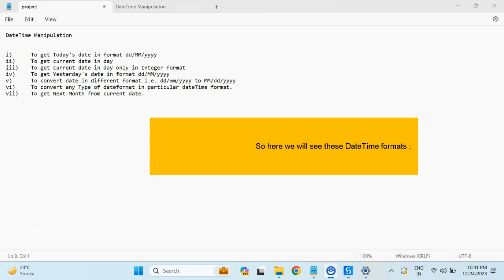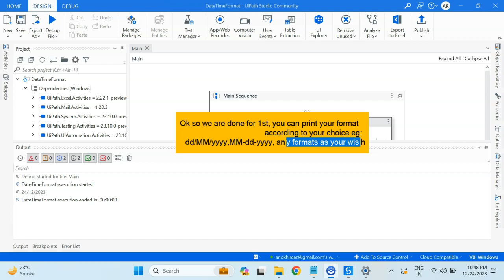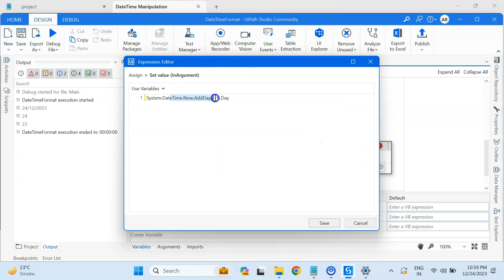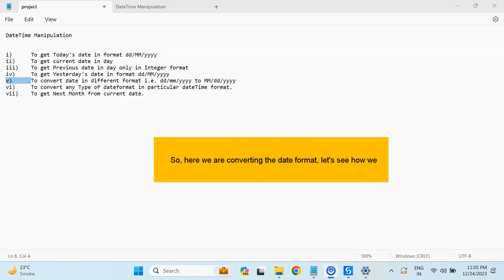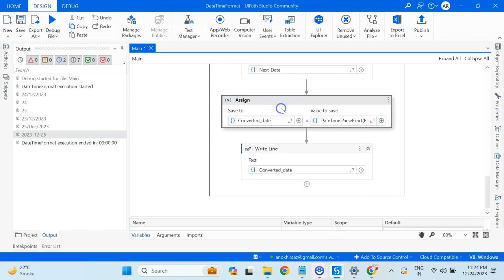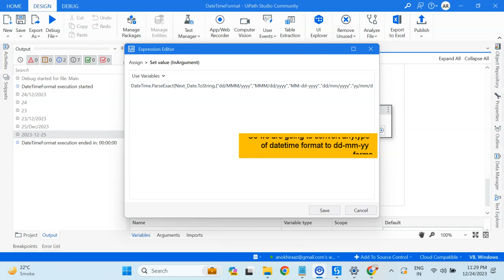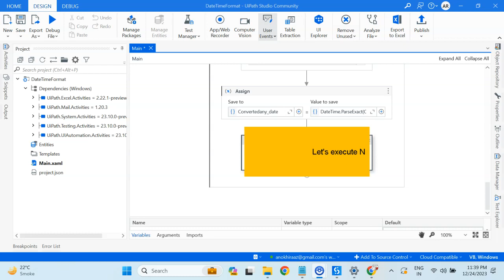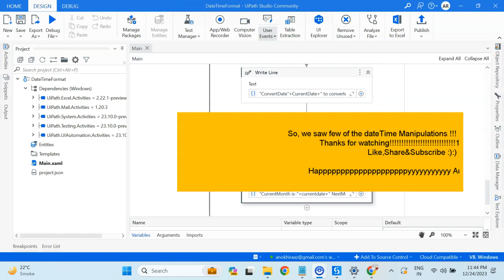DateTime Manipulation | UiPath DateTime Activities Uiath| Convert DateTime to different Format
Hi Guyz, So in this video we will see How we can convert Use DateTime activities in Uipath or How we can manipulate DateTime activities in Uipath. so in this video we sill see these things:

i)  To get Today's date in format dd/MM/yyyy
ii) To get current date in day
iii) To get Previous date in day only in Integer format
iv)  To get Yesterday's date in format dd/MM/yyyy
v) To convert date in different format i.e. dd/mm/yyyy to MM/dd/yyyy
vi)  To convert any Type of dateformat in particular dateTime format.
vii)  To get Next Month from current date.